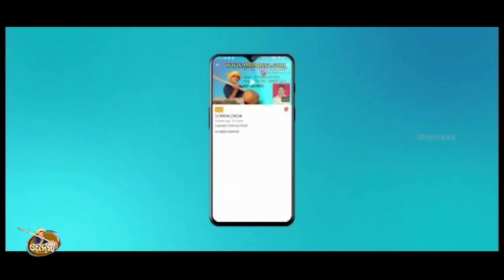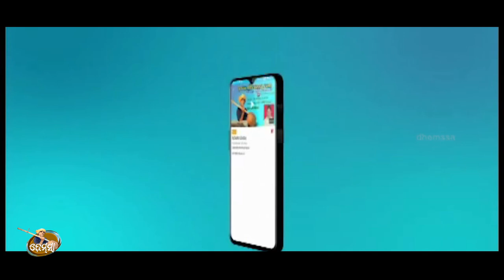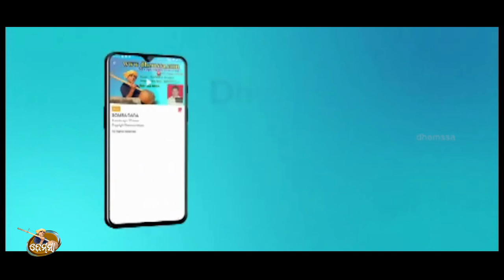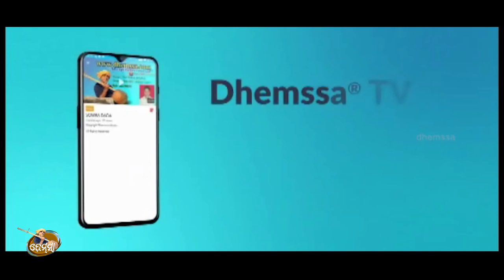TU MERI ANKH KI NINDIYA dhemssa tv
Rec  sadhana studio jeypore      music  lalu mishra     singer   Kunu & Gita                 copy right dhemssa tv